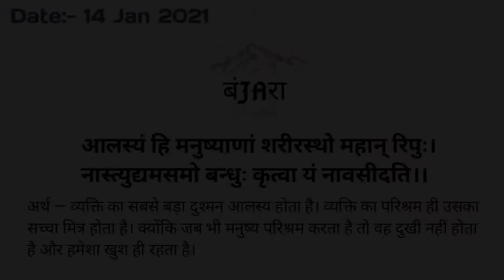calf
Gav Mata Drink Milk From Milk Bottle | Dhenu Karanam Dham l Jai Gau Mata Jai Gopala | Banjara Vlogs

calf milk feeding
calf feeding systems
calf milking buckets
how to start milk feeding in bucket to calf
feeding calves milk